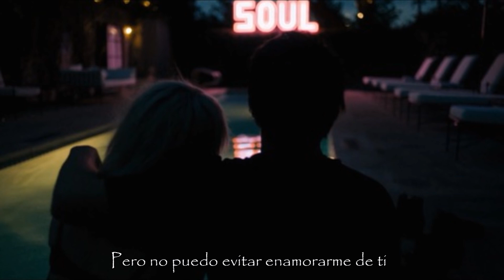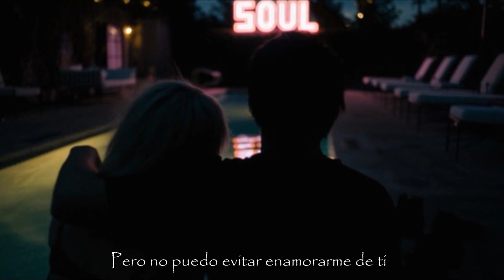Twenty One Pilots Can't Help Falling In Love Cover Sub Español